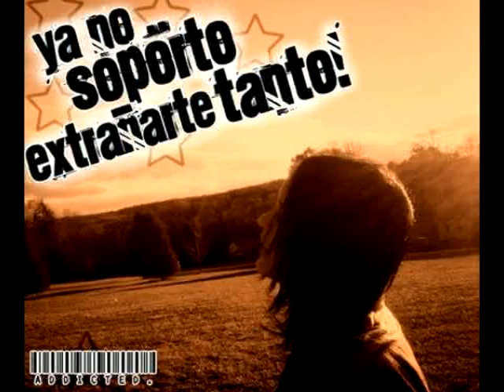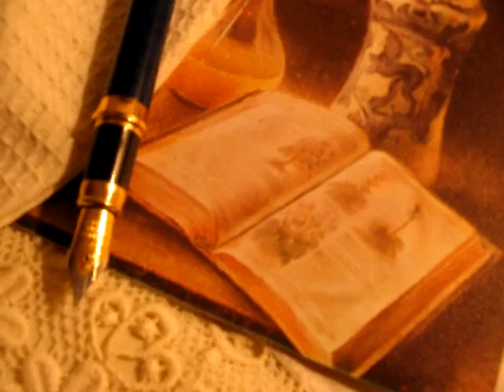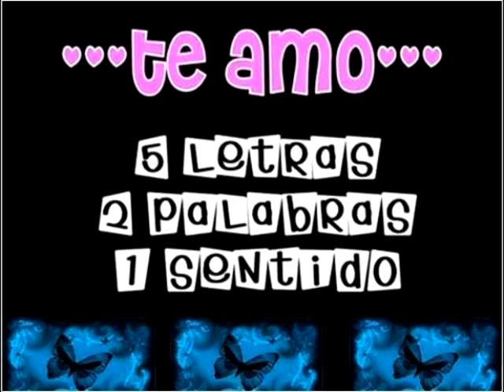Realidad 44 - Amor Distancia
Hip Hop Romantico Mexicano